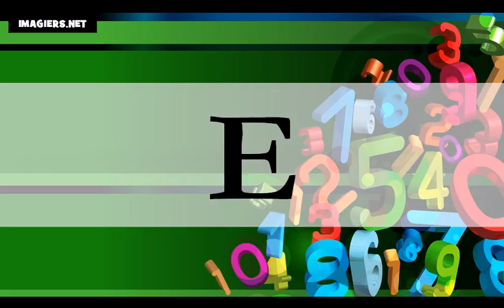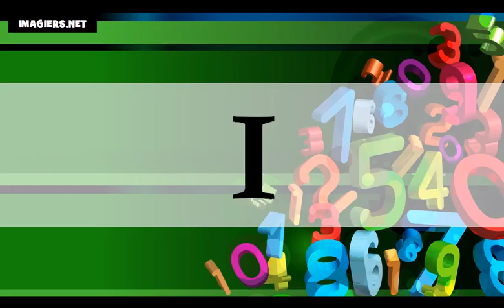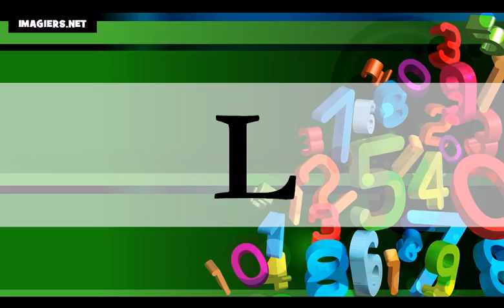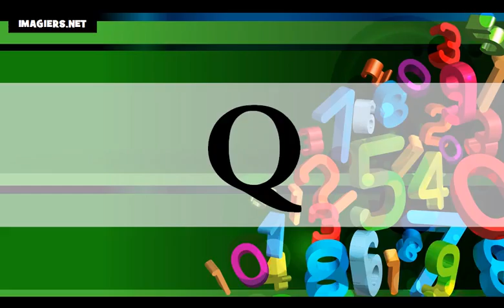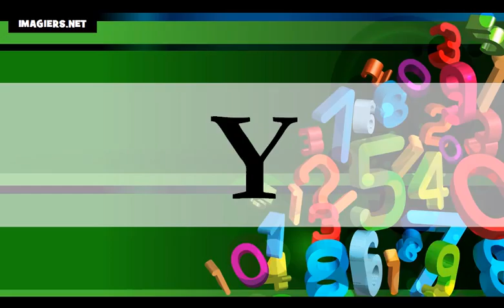Ucam Francuski = Francuski alfabet